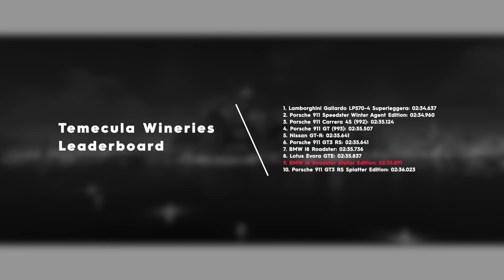The Crew 2 - BMW i8 Roadster Stellar Edition | FULLY UPGRADED | PRO SETTINGS | BEST OF MOTORPASS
Sure, it's slightly worse than the standard i8 Roadster, but the i8 Roadster is also one of the best SR cars in the game, thus making this one of the best cars, performance wise, to come out of the many Motorpasses we've been through (other than the Gemera for Hypercar of course).

Top Speed: Above Average
Acceleration: Above Average
Nitrous: Above Average
Cornering Speed: Above Average

Handling: similar to the standard car, agile, nimble, not a lot of body roll

Performance: similar to the standard car, great acceleration with crazy powerful nitrous.

Conclusion: there's some slight differences that some might not catch, but in general, albeit it being slightly worse than the standard i8 Roadster, it's also slightly better than the 911 GT3 RS Splatter Edition thus making this the best Motorpass SR car ever!

Time Records: Temecula Wineries

Timeline:
0:00 - BMW i8 Stellar Edition Intro
0:54 - Home Walk Around, Customization & Performance
3:03 - Initial Test Drives & Pro Settings
5:59 - The Sleeper
8:42 - Temecula Wineries | Leaderboard Test
11:56 - Conclusion

Isamu Ohira - From The East To The West

GPU: MSI Gaming X Trio Radeon RX 6800 XT
CPU: Intel(R) Core(TM) i9-11900K CPU @ 3.50GHz
Memory: 32 GB RAM
Current resolution: 1920 x 1080, 60Hz
Operating system: Microsoft Windows 10 Pro